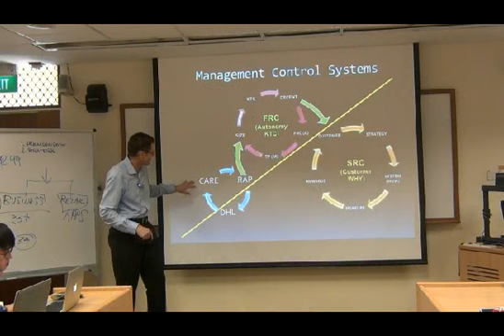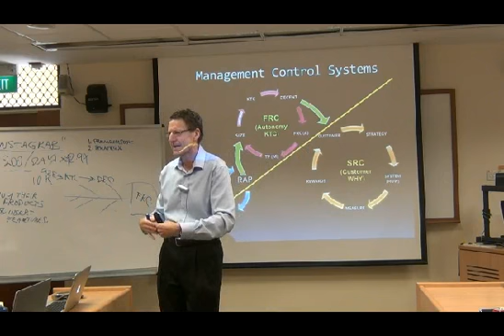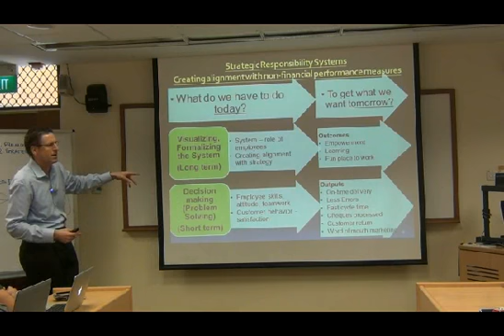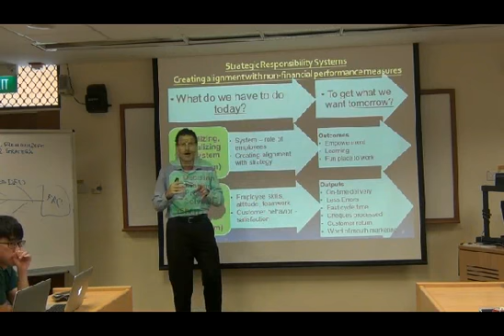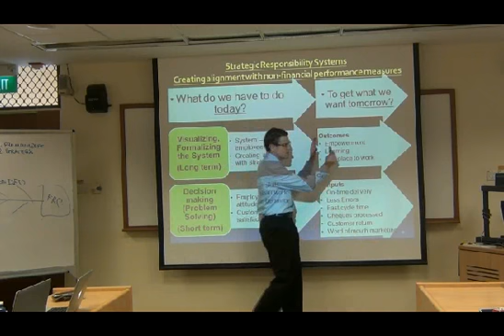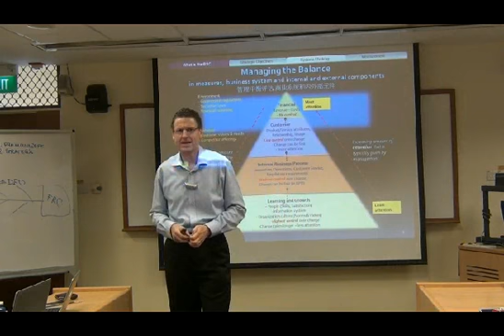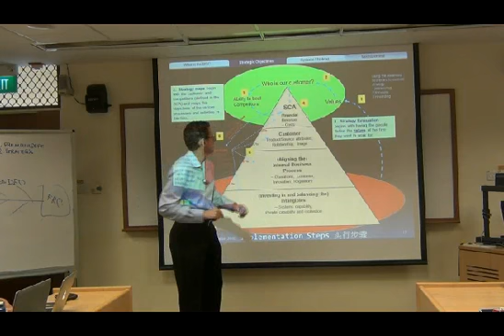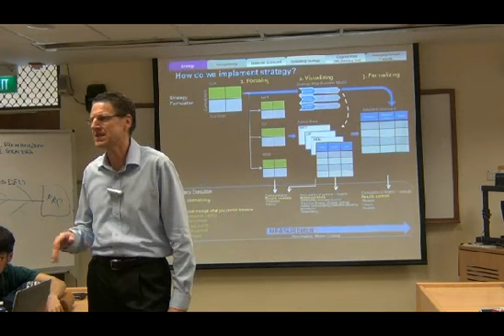CPA - Balanced Scorecard Part One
This is the first in groundbreaking in-depth step by step series of how to set up a balanced scorecard. The first part discusses some basic frameworks and the benefits of using the BSC.